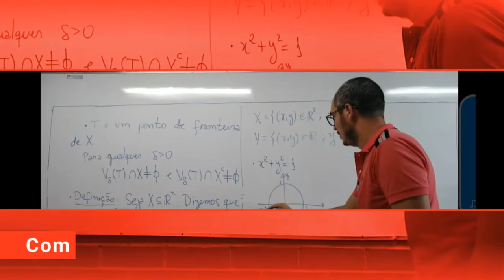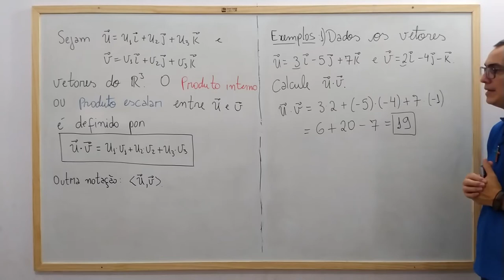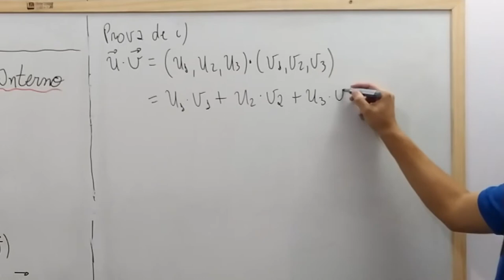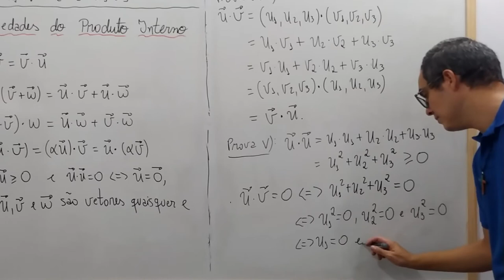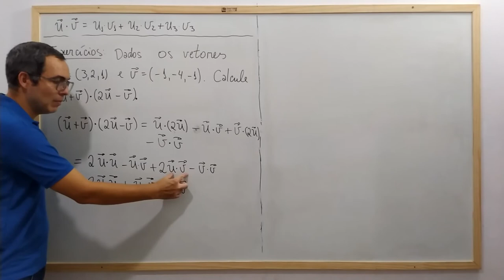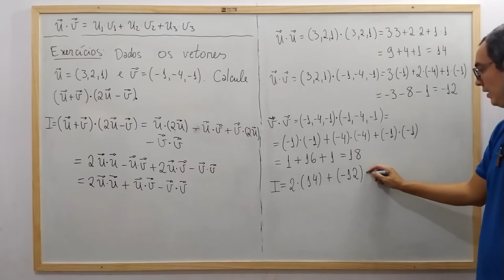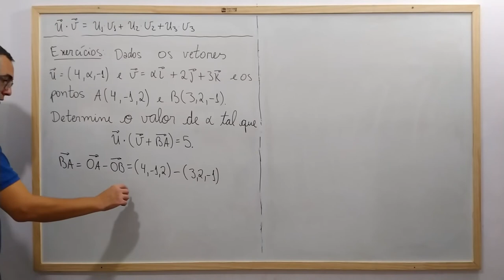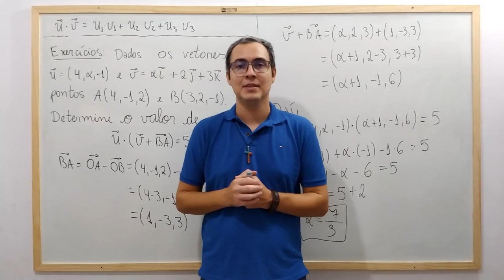Cálculo Vetorial - Aula 10 - Produto Interno (Produto Escalar)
Nessa aula apresentamos a definição de Produto Interno (Produto Escalar) entre dois Vetores. Mostramos propriedades do Produto Interno e Resolvemos alguns Exercícios.